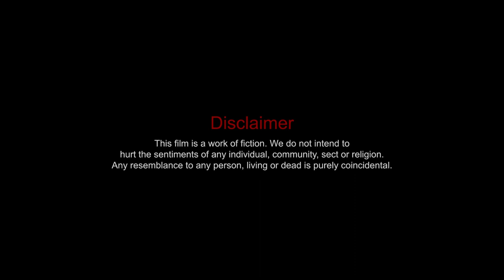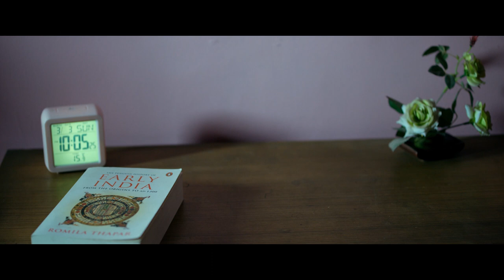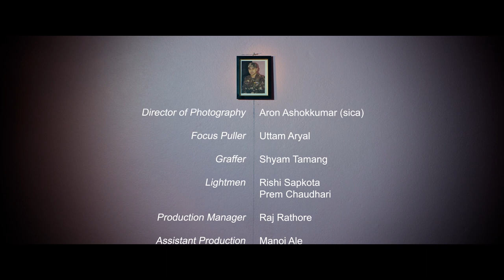2 INCHES - a film by Rajesh Roy | Soumik Saha | Paromita Mukherjee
2 INCHES | Rajesh Roy | An award winner short movie | Based on Pulwama Terror Attack